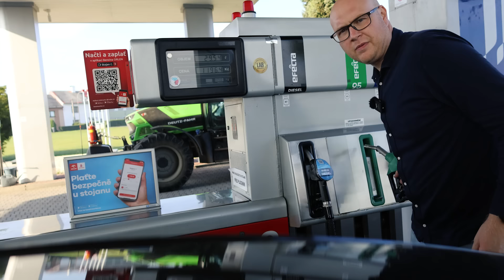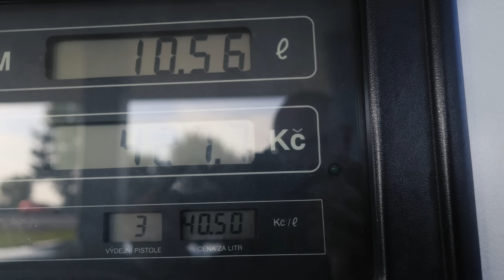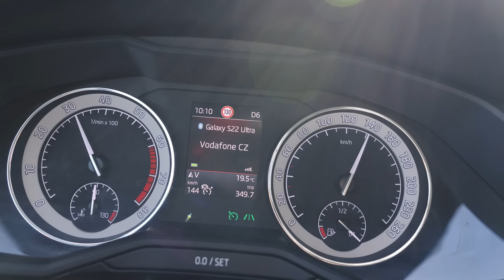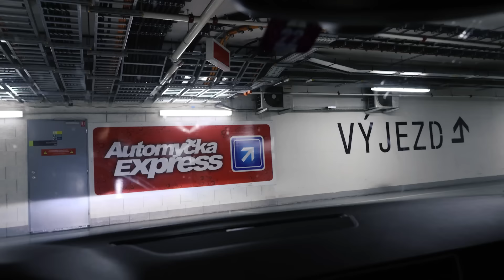AUTO vs. HROMADNÁ DOPRAVA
Je lepší cestovat autem, nebo hromadnou dopravou?
Co myslíte?
Velké srovnání - čas, peníze, pohodlí.

Podívejte se na první díl videa, kde postupně srovnám výhody a nevýhody cestování autem, vlakem a autobusem.

V prvním dílu využiju na cestě za svými povinnostmi vlastní vůz.

Napište mi do komentářů, co si o tom myslíte a už teď se můžete těšit na další díl, kde stejnou trasu absolvuji hromadnou dopravou.

Tyhle díly mi daly zabrat, takže se obzvlášť těsím na vaše názory! :-)